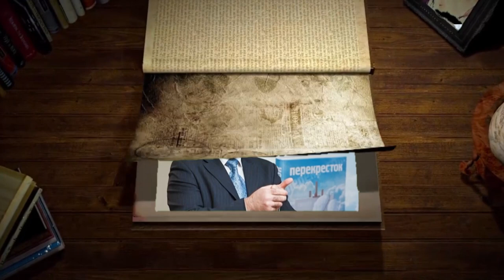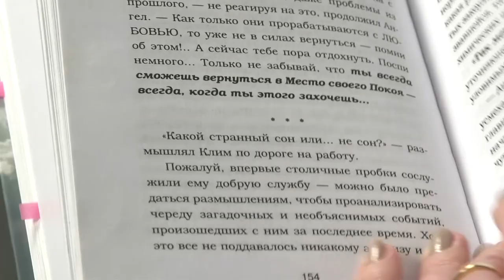Книжная полка №99. Владимир Чеповой - «Перекрёсток»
В новом выпуске программы «Книжная полка» о книге Владимира Чепового «Перекрёсток» расскажет Мария Кудряшева.